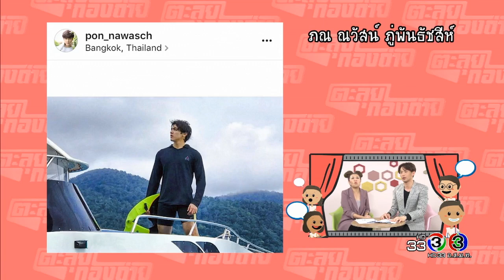ตะลุยกองถ่าย | บวงสรวง ดวงใจในไฟหนาว, เลี้ยงปิดกล้อง พ่อยุ่งลุงไม่ว่าง | 14-07-60 | Ch3Thailand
สำหรับเพลงประกอบละคร คลิกฟัง ที่นี่
ดูคลิปย้อนหลัง ตะลุยกองถ่าย ได้ที่